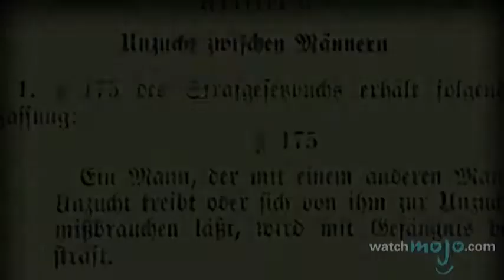Bent : A Play About The Challenge of Survival